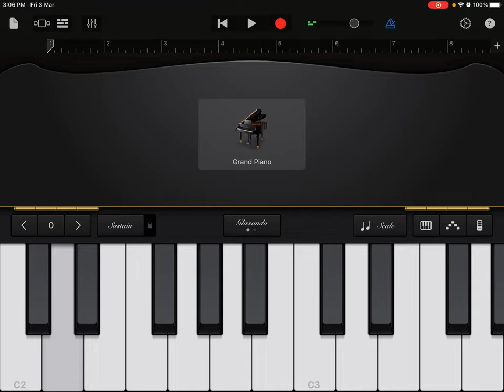How to play - Oranna oranna yesu ku